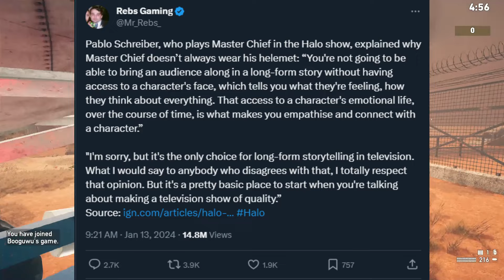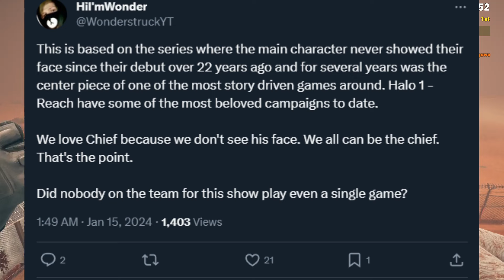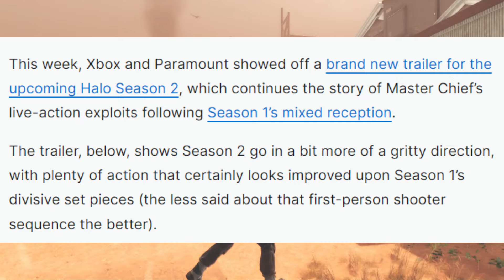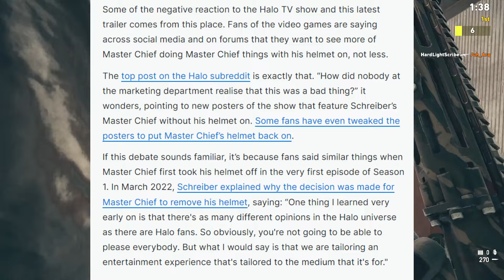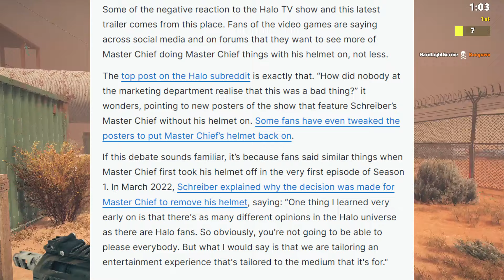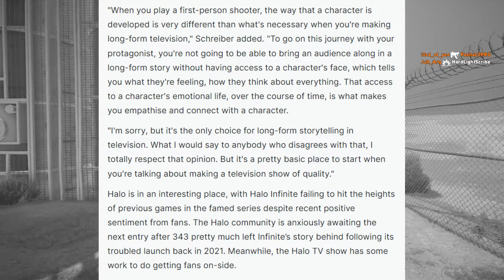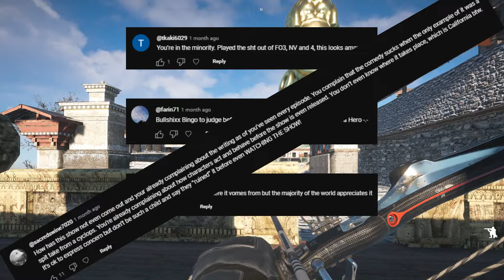They RUINED Halo!?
Hello fellow Travelers! Today we're gonna be reacting to the drama surrounding the second season of the Halo TV Show! Is it going to be a solid experience or is 343 running another IP into the ground for easy money?